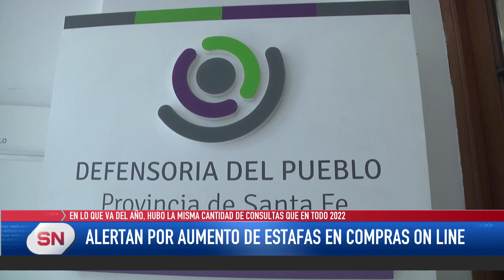Alertan por aumento de estafas en compras on line. Defensoría del Pueblo.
LEANDRO PIAZZA - DEFENSORÍA DEL PUEBLO
HUBO LA MISMA CANTIDAD DE CONSULTAS QUE EN TODO 2022
ALERTAN POR AUMENTO DE ESTAFAS EN COMPRAS VÍA INTERNET

Alertan sobre aumento de estafas en compras online: "En lo que va del año, hubo la misma cantidad de consultas que en todo el 2022".
Desde la Defensoría del Pueblo recomiendan hacer compras en páginas seguras que se identifiquen con las siglas HTTPS, o del candado verde.
También piden ser cuidadosos con la información que damos.
“Concientizamos a la gente que ante cualquier llamado no de información. Si tienen dudas que se comuniquen con la Defensoría, cualquiera de las delegaciones que tenemos en la provincia de Santa Fe. Es preferible hacer una consulta previa y no tratar de dar marcha atrás una estafa”, recomendó y concluyó.